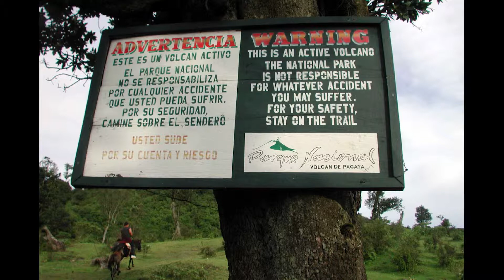Guatemala 2007 slide show